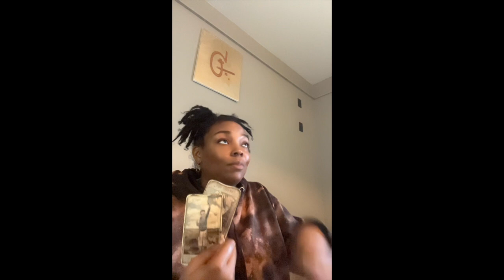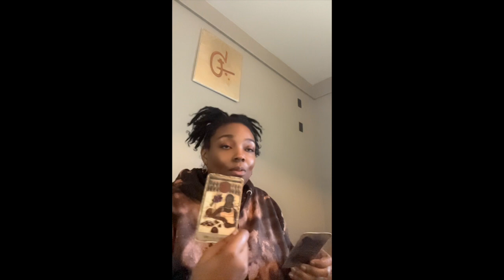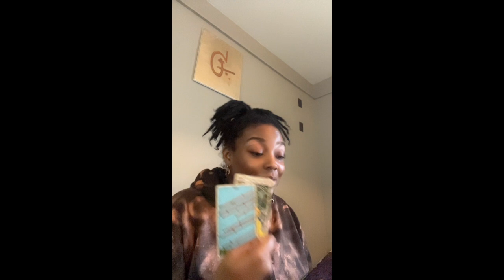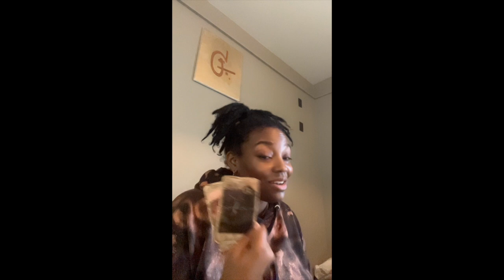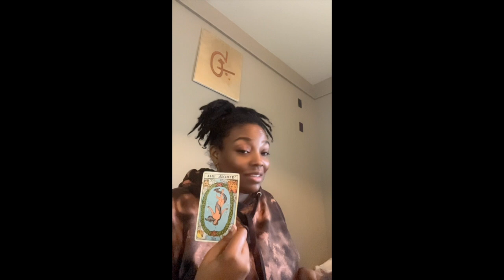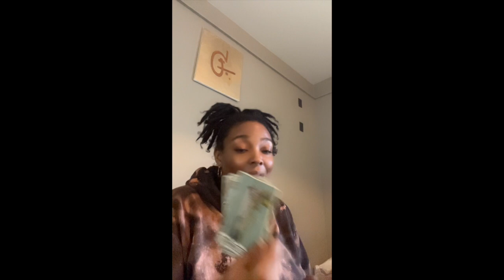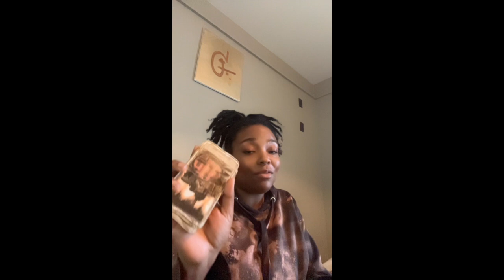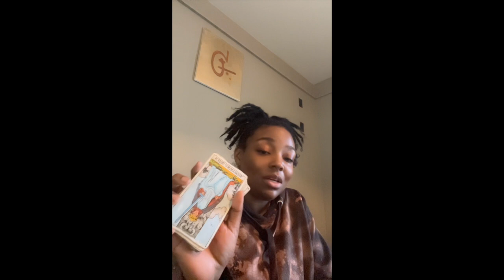Deep Cover | Harvest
Full collective reading